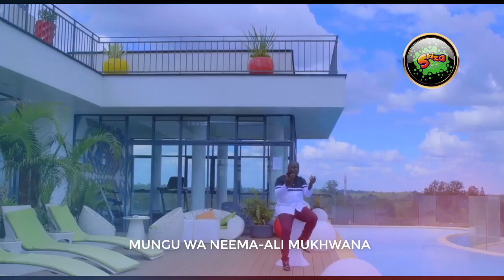Dial *837*2099# to get MUNGU WA NEEMA as your Skiza tune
A worship minister on a mission to bring souls to Jesus Christ through music.

Thank you for your support by helping me create more music for God's Kingdom: LIPA NA MPESA (BUY GOODS) - TILL NUMBER 9222473

© Ali Mukhwana ( 2023)